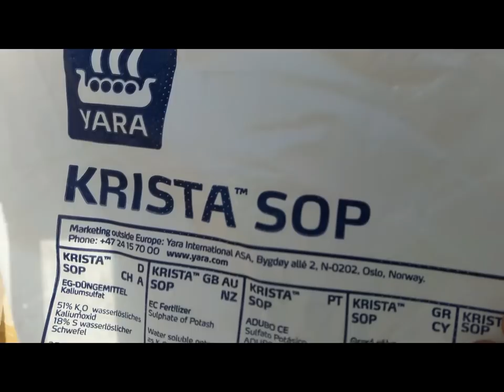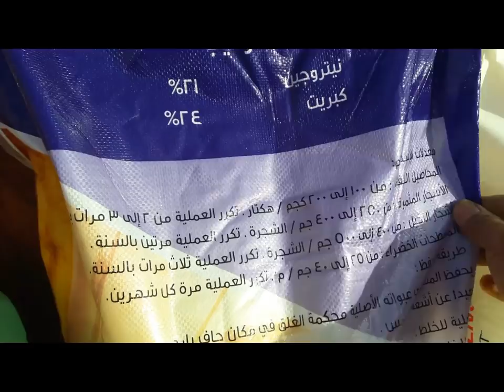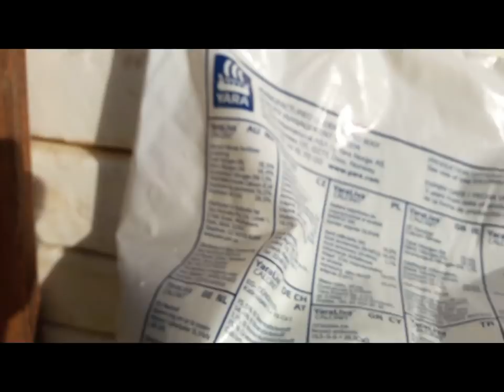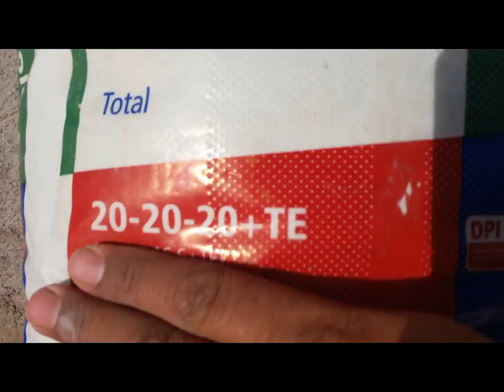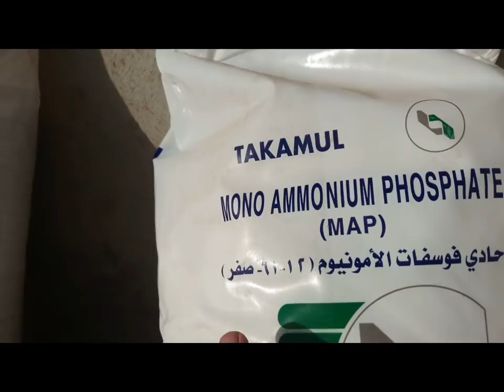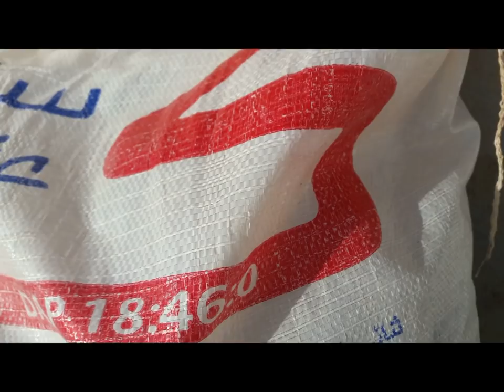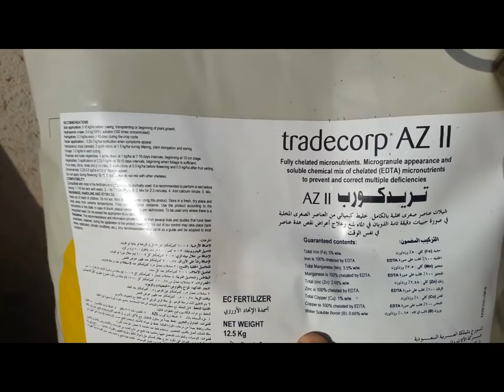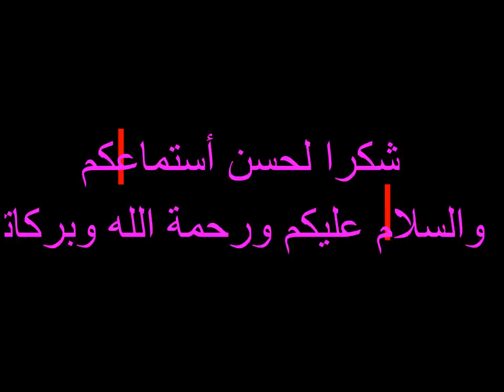الأسمدة البسيطة والأسمدة المركبة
كل ما تود معرفته عن الأسمدة المركبة والأسمدة البسيطة وأنواعها المختلفة والفرق بينهمازراعه زراعة بندوره خيار باذنجان كوسه فلفل ,,,, تجهيز وزراعة البطاطس الشتوية _ برامج تسميد البيوت المحمية لكافىة المحاصيل  . تسميد الطماطم . رى الطماطم  .. زراعة الخيار ..  رى وتسميد الخيار .. زراعة البطاطس رى البطاطس  تسميد البطاطس.. زراعة الفاصولبا .. رى وتسميد فاصوليا .. زراعة الفلفل الالوان .. رى وتسميد الفلفل الالوان ..  وضع  برامج  المكافحة والرى والتسميد لكافة المحاصيل الزراعية